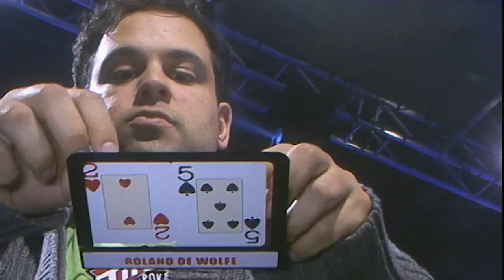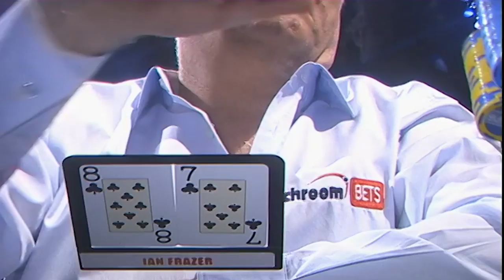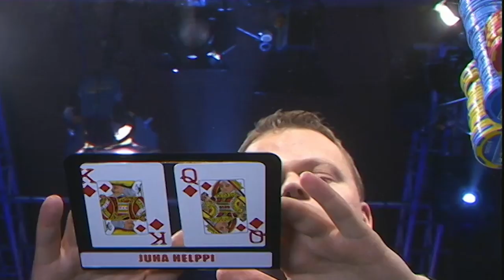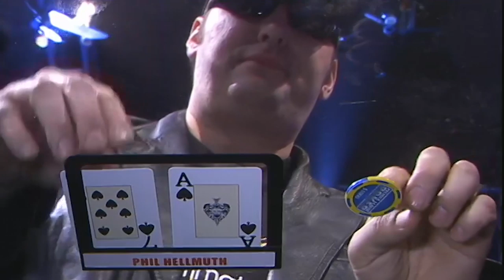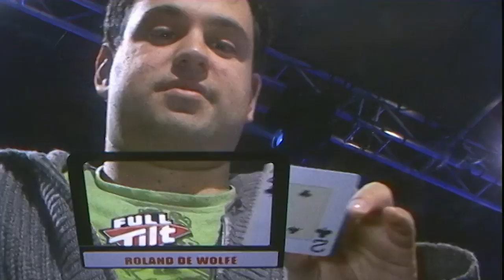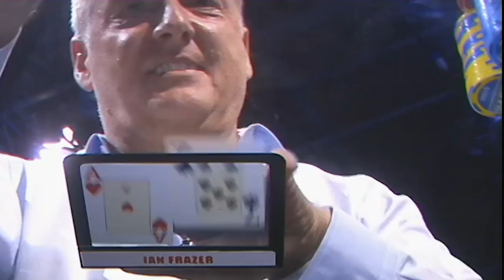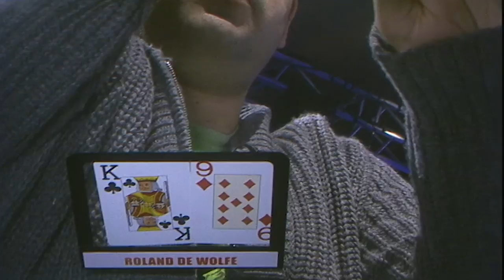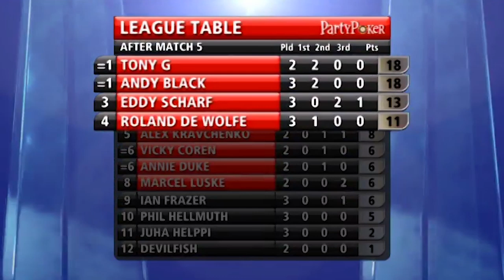Premier League Poker S2 EP05 | Full Episode | Tournament Poker | partypoker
Play starts - 02:33

PLAYERS:

Eddy Scharf,Juha Helppi,Phil Hellmuth,Andy Black,Roland De Wolfe,Ian Frazer,

COMMENTARY:

Jesse May,Marcel Luske,